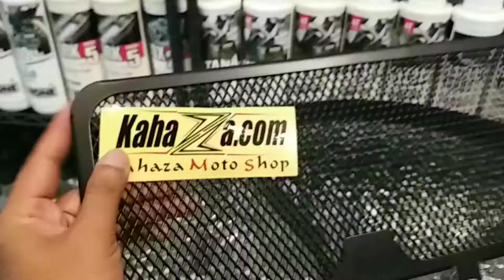R&G Radiator Cover For: KAWASAKI ER6N/ VERSYS 650 By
Only At "KahazaMotoShop"

1. *TRUSTED SELLER*, Bukan cuma seller musiman yang setelah jualannya laku menghilang entah kemana. "KAHAZA MOTOSHOP" sudah berjualan online lebih dari 5 tahun dan mempunyai toko fisik dengan alamat dibawah ini

2. *GOOD QUALITY*, Kualitas barang terjamin, kami memilih barang untuk di jual baik kualitas maupun estetika, kami tidak menjual barang tidak berkualitas untuk dijual yang berdampak pada penampilan / performa motor menjadi tidak berkualitas pula.

3. *GOOD AFTER SALES*, Klaim garansi kita bantu untuk barang dengan garansi, dan staff "KAHAZA MOTOSHOP" akan membantu proses tracking serta mengawal selama barang berada dalam perjalanan hingga barang tiba di tangan anda

4. *NO CHEATING*, kami bilang apa adanya tentang perbandingan kualitas brand satu dengan yang lain sehingga bro bisa membandingkannya dengan akurat.

Untuk melihat postingan foto kiriman barang sebelum di packing, update barang terbaru serta review barang yang kami jual, bro sobat" bikers semua wajib follow & subscribe akun media sosial *"KAHAZA MOTOSHOP"* di sini :

-((KAHAZA MOTOSHOP))-